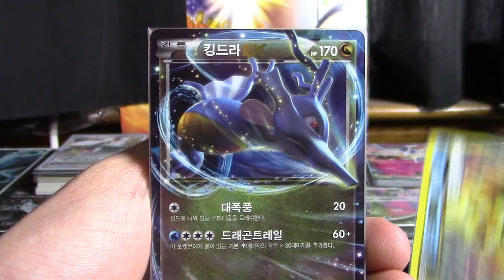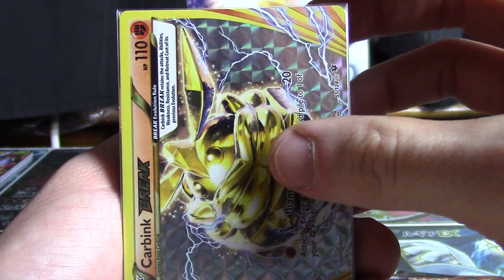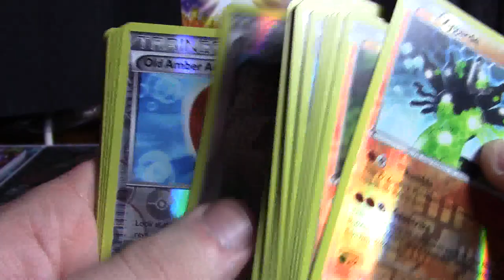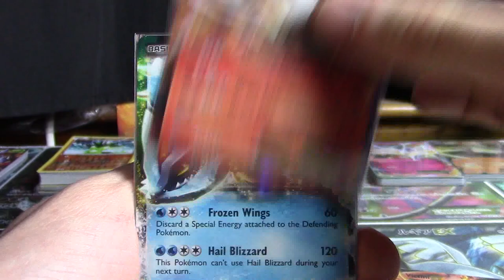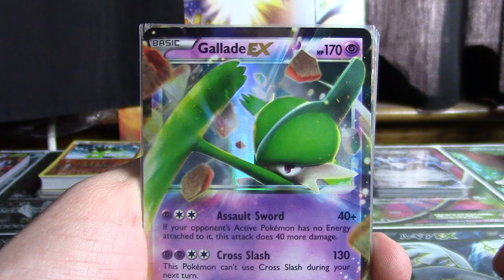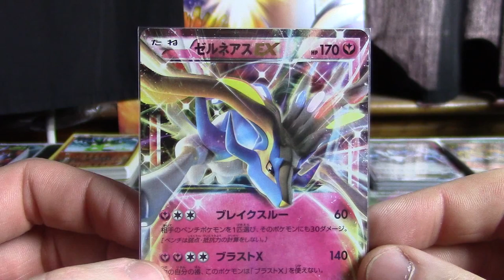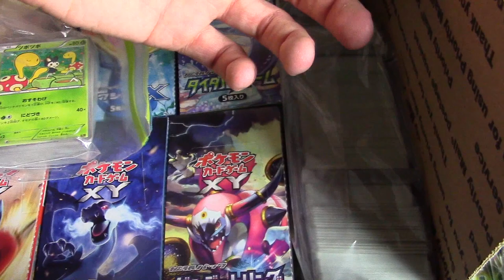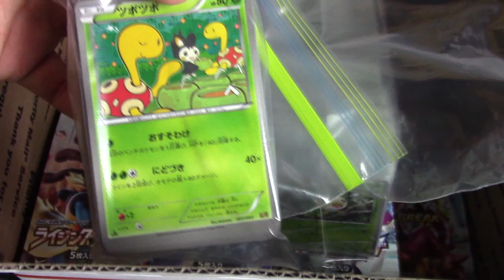EX Lot Sale Video! (mostly English lots)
This is not the typical variety you see in my sale videos! Lots are first come, first served, and payment must be sent within three days of you receiving a total from me. Thanks for reading this!

For those of you who are interested in the giant Japanese bulk lot at the end, I do have an approximate list of what's in there. It looks like roughly 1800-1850 XY cards (unsorted, plenty of duplicates) and nearly 700 BW cards (sorted with all or nearly all duplicates removed). 2500 cards from such a variety of sets makes this a great buy, and since they're already packaged up, I'm just looking to clear the space at this point.